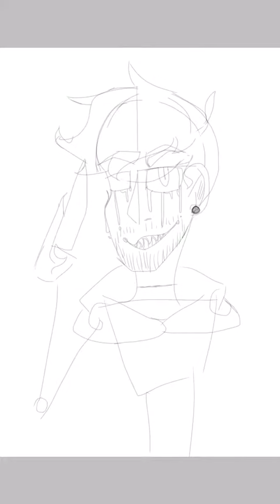Īm Įñ Çœñtrôł Ńøw | BLOOD/GORE TW | Antisepticeye Speedpaint (super old)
TRIGGER WARNING: blood / gore

Yuh another one :)
A short anti speedpaint, ignore the bad anatomy and huge eye this is like 3 months old so yeah. Hope you enjoy
Please like if you liked it (or don't I don't own you)

Very short description I know.

-Sushi